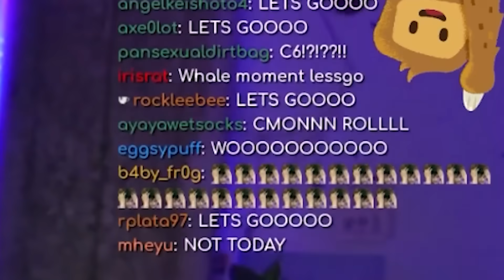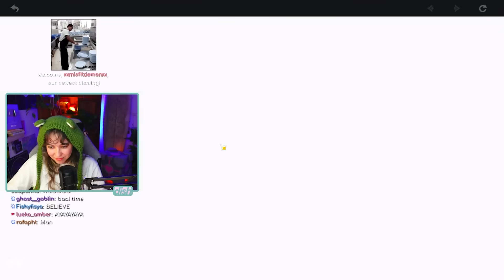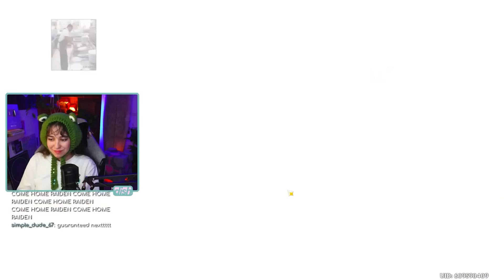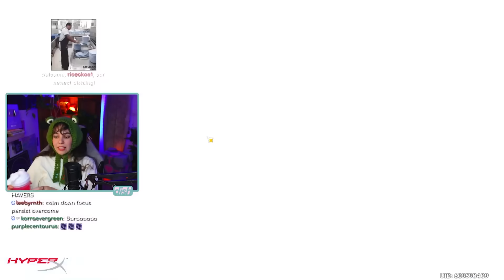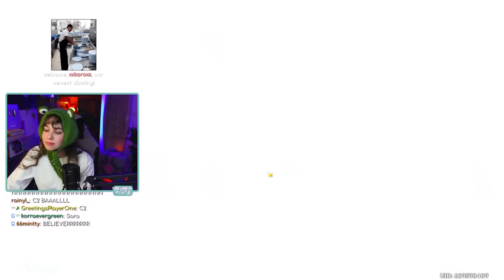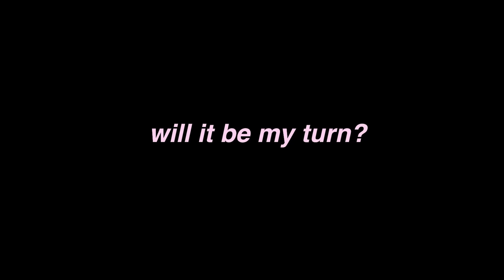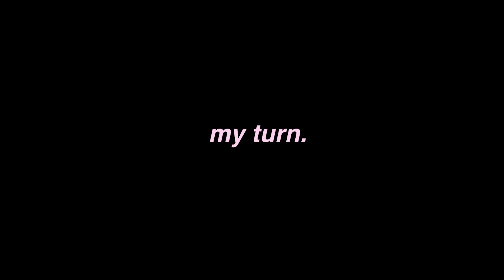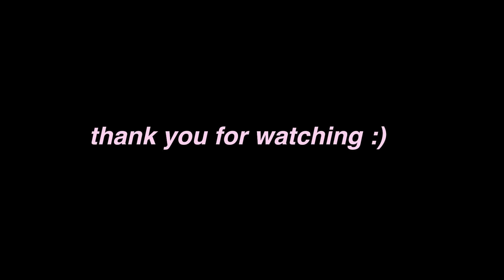My Raiden Shogun summons left me in shock...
.wow.